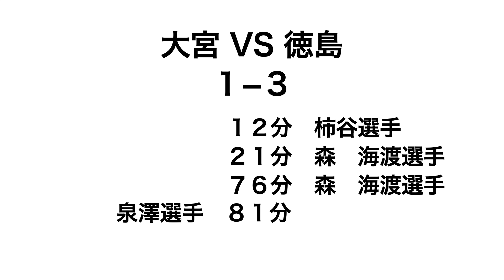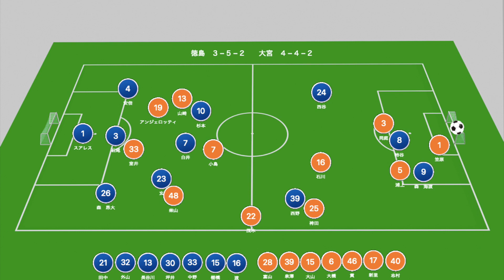勝ち点２差の１９位大宮と２２位徳島の対戦、勝利したのは？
２０２３年　１４節
大宮アルディージャ VS 徳島ヴォルティス

このチャンネルは１０年以上、徳島ヴォルティスを応援するファンのチャンネルです。
コメントも書いてもらえたら嬉しいです。
初心者でもわかりやすい動画を作って行きます。